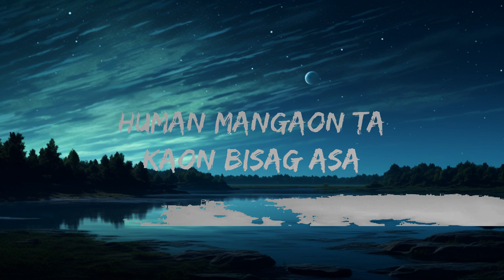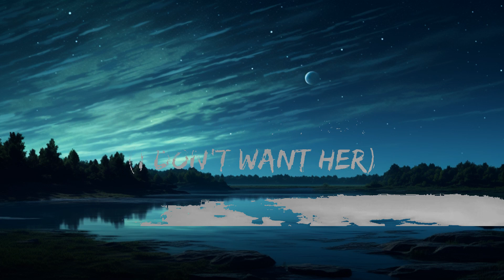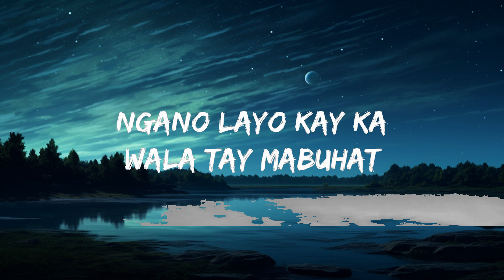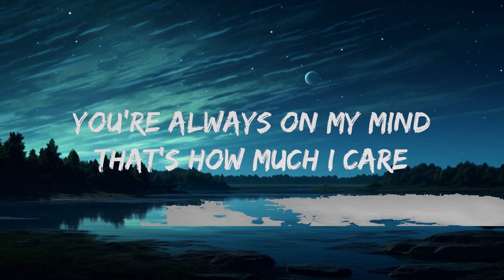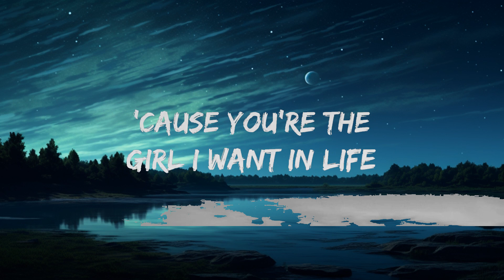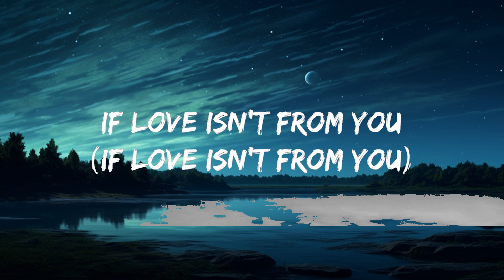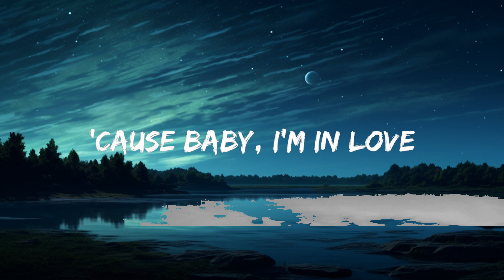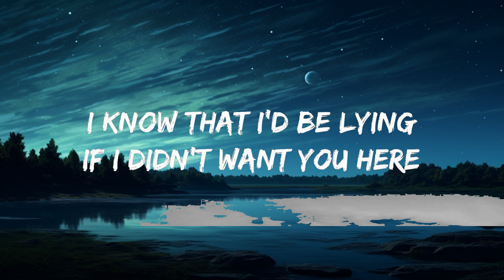Shoti - LDR (Lyrics)| "you're always on my mind that's how much i care" | 25mins Best Music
"you're always on my mind that's how much i care" tiktok song

Lyrics:

[Intro]
I don't want yêu (I don't want yêu)
If yêu isn't from you (If yêu isn't from you)

[Chorus]
'Cause baby, I'm in yêu